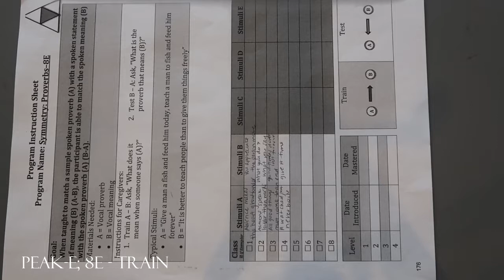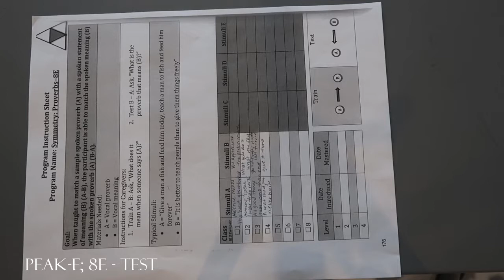PEAK-E; 8E Demo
PEAK-Equivalence; Symmetry: Proverbs-8E demonstration and scoring.